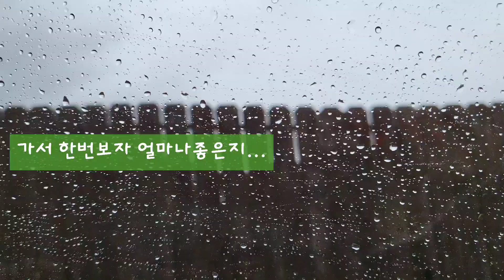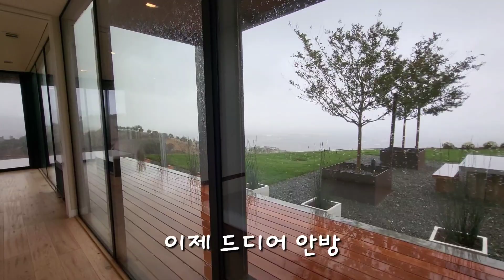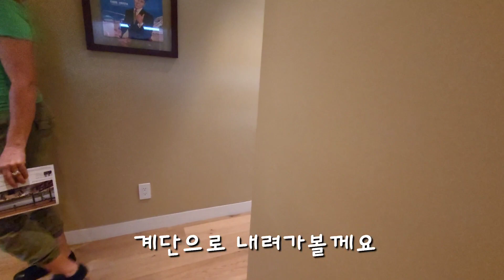50억 집보고 놀란 가슴😳 비빔밥으로 달래자🍲/가을맞이 우리집 새단장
모처럼 비가오는 날
우리 가족은 많은 일을 했어요
애들 책상도 옮기고 그림같은 집도 구경하고
오래간만에 비빔밥에 고추장 팍팍 넣어서 먹었어요

집값보고 놀란 가슴을 달래며
당분간은 렌트로 지내야겠어요^^

이번 영상도 잘 봐주셔서 감사합니다
초보 유튜버 소소맘에게 큰 힘이 된답니다 ㅎㅎㅎ